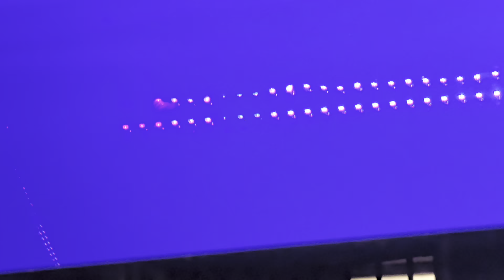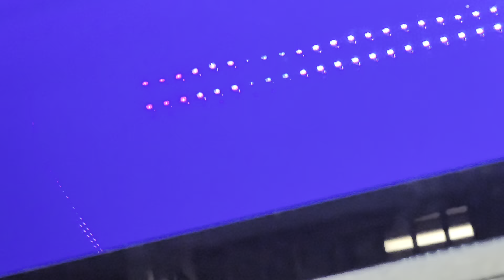Premium Super Red Arowana 超级红龙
原来产地来自印度尼西亚……